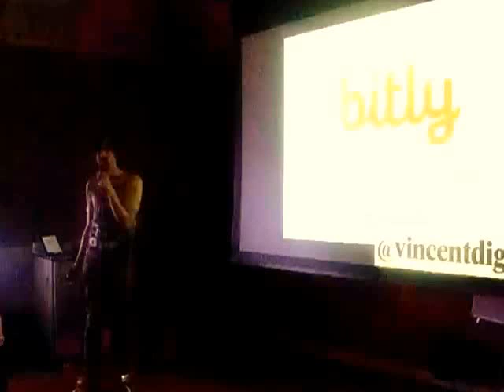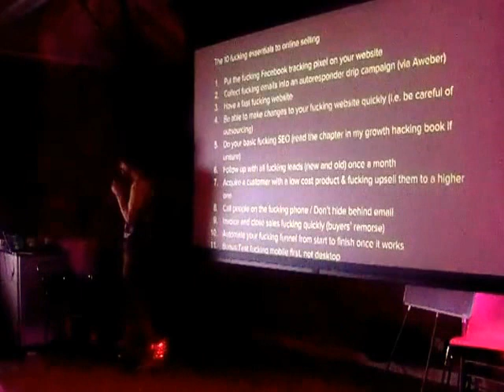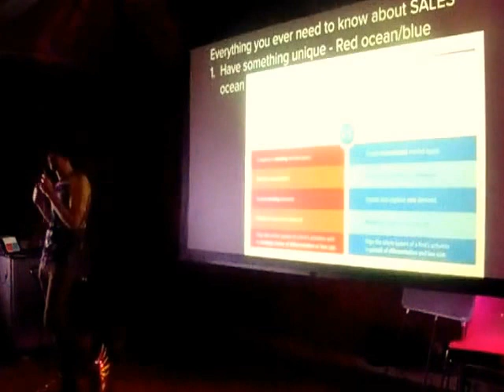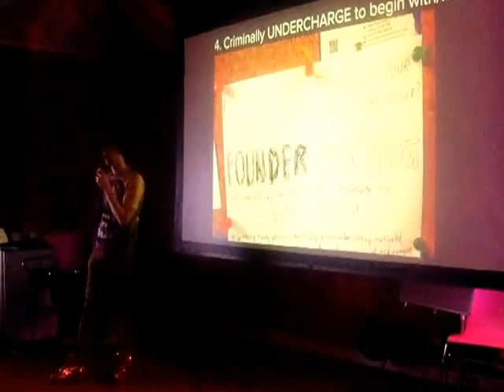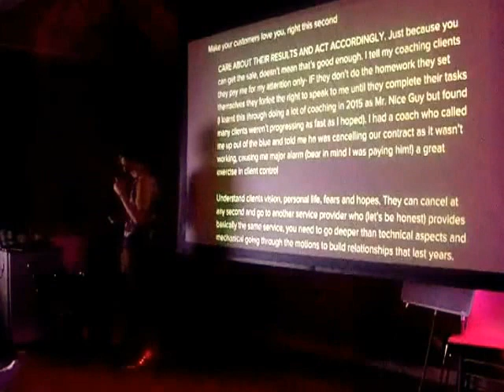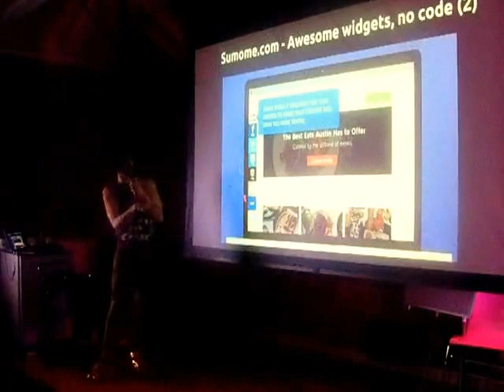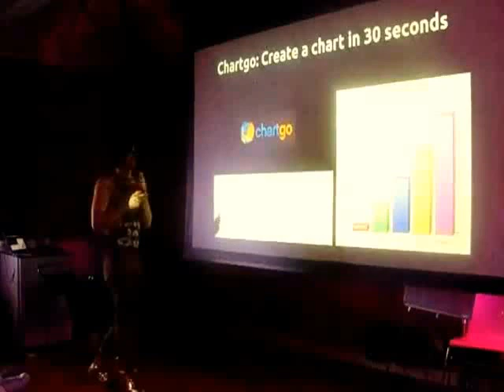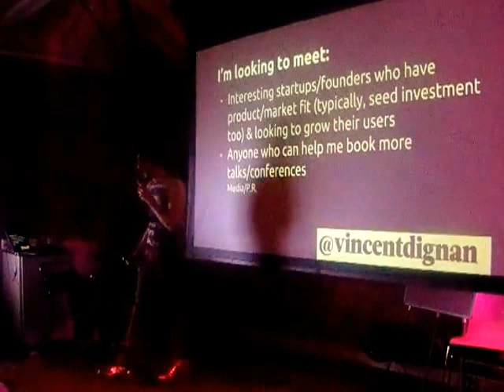Growth Hacking For Sales And Personal Branding - Vincent Dignan (Part 3)